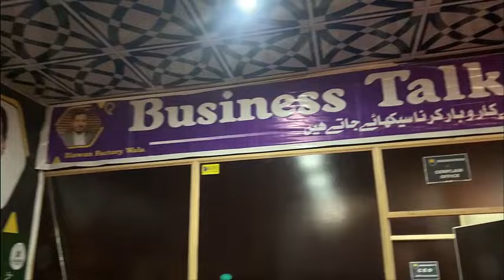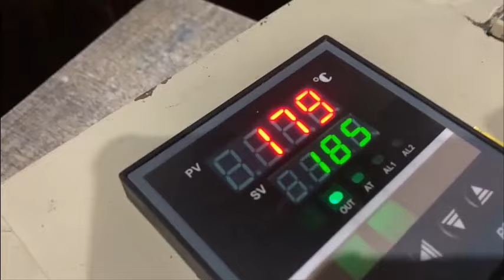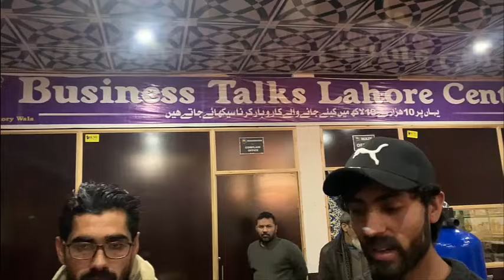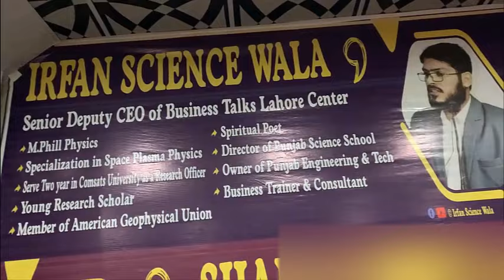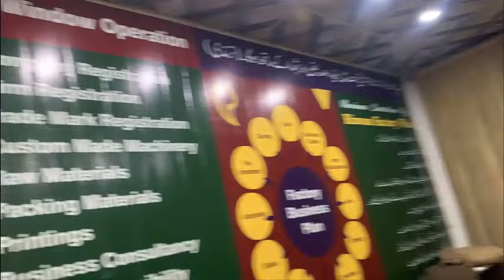03096141114 | Data Cable Making Machine | USB Data Cable Manufacturing | Data Cable Business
Data Cable Making Machine | USB Data Cable Manufacturing  | Data Cable Business | Irfan Sciece Wala
In this video we will discuss about data cable factory at home and total production cost on a single data cable.
I am Irfan Science Wala. I have completed my M.Phill in Physics.
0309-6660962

                     ڈیٹا کیبل بنانے کا طریقہ رامیٹریل تمام معلومات
ڈیٹا کیبل کا سیٹ اپ لگانے کے لیے نمبر پر رابطہ کریں-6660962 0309